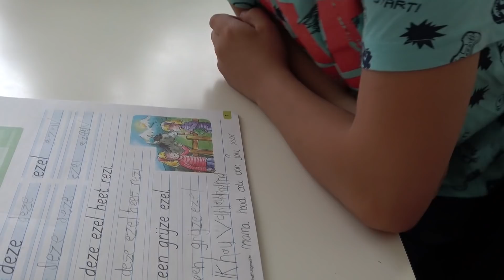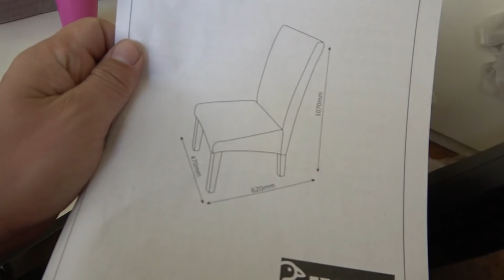WAT HEEFT JAYDEN NU WEER UITGEVRETEN!! KOETLIFE VLOG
In deze vlog beleven we weer een nieuw avontuur!!!

UPLOADSCHEMA:
KOETLIFE:                MA - WO - DO - VR - ZA - ZO
KOETLIFE EXTRA:   DI - VR (Vrijdag een bonusvideo!!!)
Vergeet niet het belletje in te drukken om geen video te missen!!!

Postbus 272
6130 AG Sittard